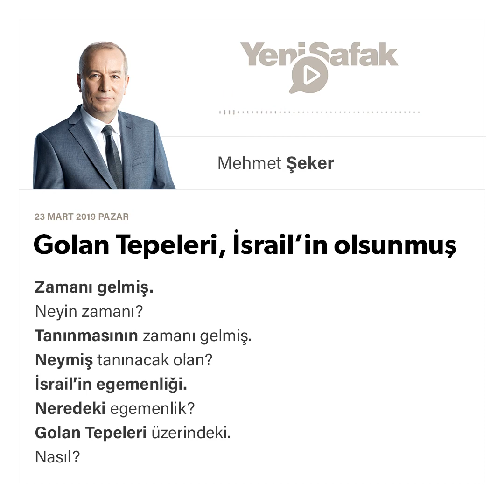Mehmet Şeker - Golan Tepeleri, İsrail’in olsunmuş - 23.03.2019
Zamanı gelmiş.

Neyin zamanı?

Tanınmasının zamanı gelmiş.

Neymiş tanınacak olan?

İsrail’in egemenliği.

Neredeki egemenlik?

Golan Tepeleri üzerindeki.